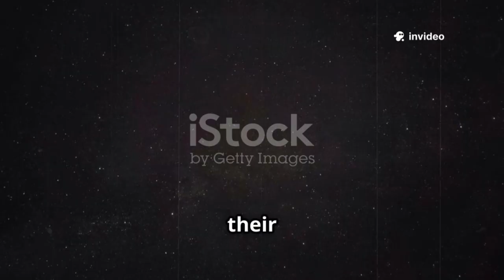Voyager 2’s SHOCKING Final Pictures After 47 Years in Space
After an astonishing 47 years traversing the cosmos, Voyager 2 has transmitted its final pictures back to Earth—images that have stunned scientists worldwide. These last glimpses reveal an unexpectedly turbulent boundary between our solar system and interstellar space, showcasing strange plasma waves and irregular magnetic fields unlike anything previously observed. The pictures uncover a dynamic, chaotic environment at the edge of the heliosphere, challenging decades-old models of how our solar bubble interacts with the galaxy beyond.

Among the most shocking features are metallic-like particles detected in the data, hinting at unknown processes or structures in this distant frontier. These findings raise profound questions about the nature of interstellar space and the forces shaping it. Voyager 2’s final images suggest we are only beginning to understand the vast, complex environment just beyond our cosmic neighborhood.

Launched in 1977, Voyager 2 has far exceeded all expectations, providing humanity with an unprecedented view of the solar system’s outer reaches and beyond. Its last pictures mark the end of an epic mission, but also open a new chapter in space exploration and astrophysics. The probe’s enduring legacy inspires curiosity and wonder about the universe’s mysteries.

As communication with Voyager 2 wanes, the scientific community treasures these final images—powerful reminders of human ingenuity and the relentless quest to explore the unknown.